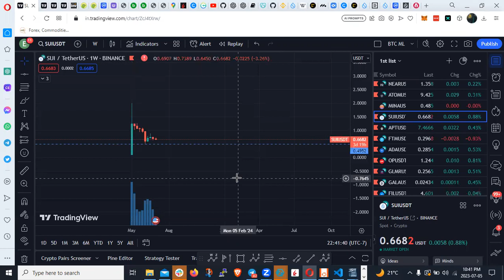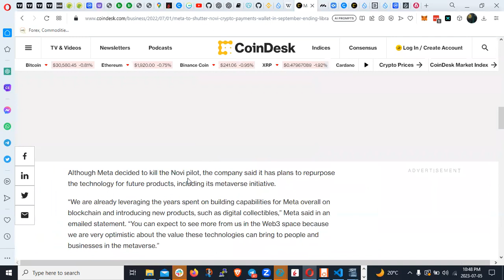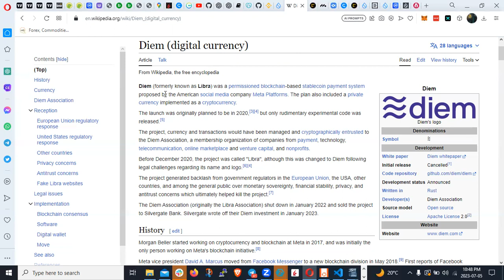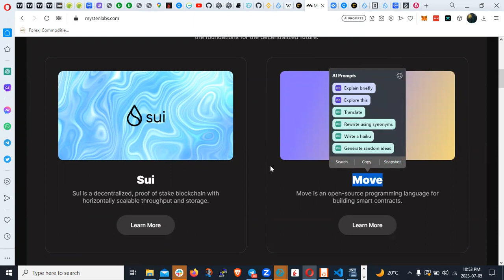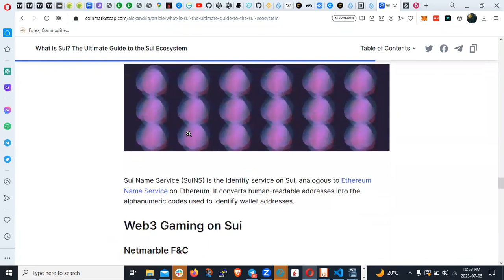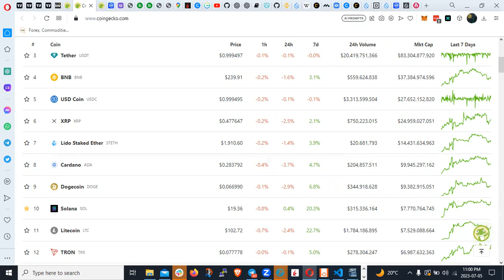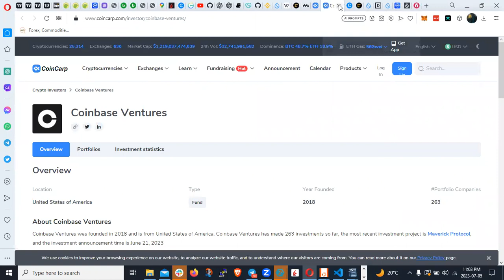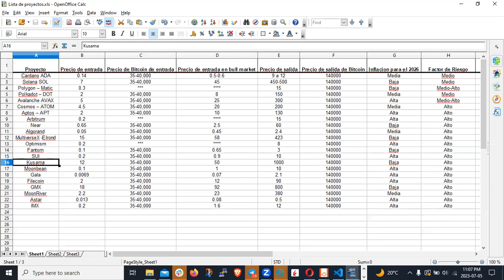Que es suicrypto - Noticias y porque es una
Amazon Music